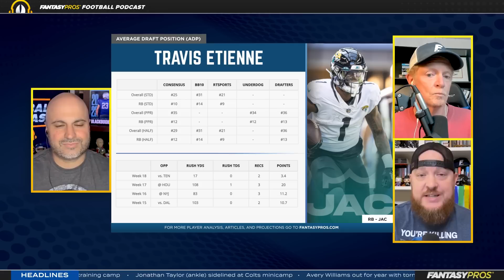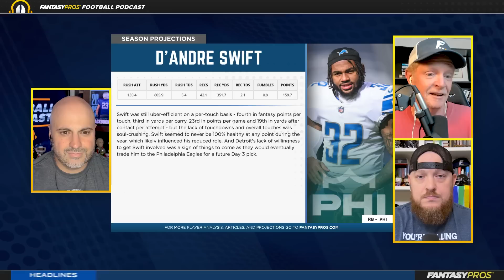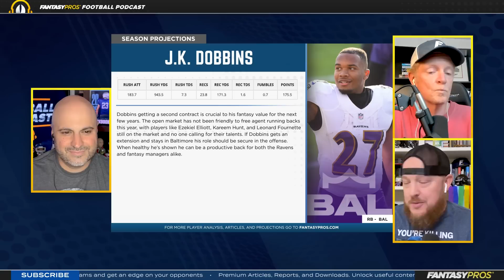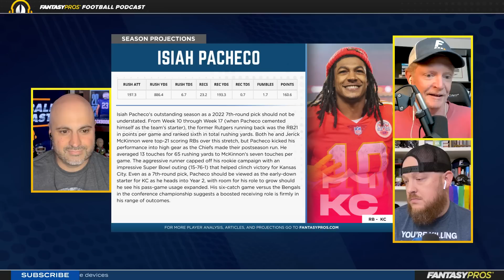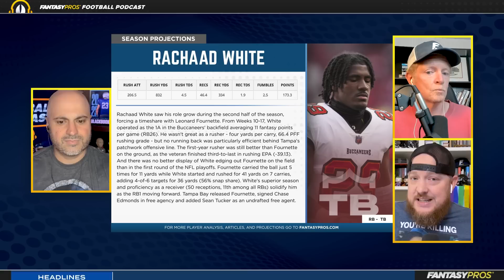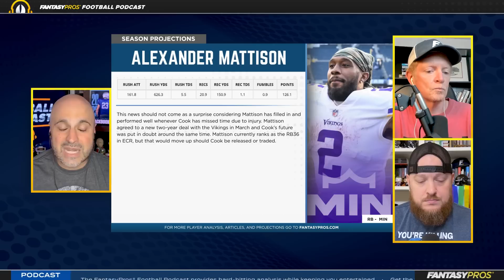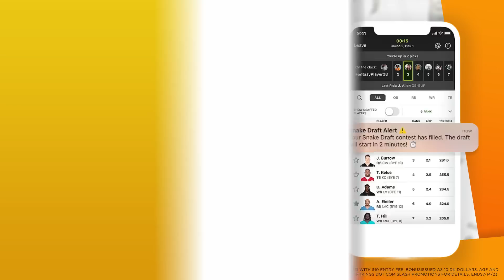Identifying the Next Breakout RB1 | 10 Running Backs with Elite Upside (2023 Fantasy Football)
Looking to get ahead of the curve in your fantasy football league? Join Joe Pisapia, Pat Fitzmaurice, and Derek Brown as they examine a group of young RBs and determine who among them is poised to break out as a top-12 RB in the upcoming season! Why should you feel good about J.K. Dobbins' upside this year? The Pros will tell you!

Timestamps:
Introduction - 0:00:00
Travis Etienne - 0:03:27
D'Andre Swift - 0:05:07
JK Dobbins - 0:09:05
Isiah Pacheco - 0:14:16
Rachaad White - 0:18:43
Khalil Herbert - 0:22:33
Alexander Mattison - 0:24:15
Javonte Williams - 0:27:19
Cam Akers - 0:30:34
The Guys' Pick For RB1 Overall - 0:33:27
Two-Minute Drill - 0:35:55

🏆 FFPC - We've partnered with FFPC to bring you the FantasyPros Championship, a $350 entry season-long fantasy football contest with $6M in total prizes including $1M to 1st place! and use promo code FANTASYPROS for $25 off of your entry. Enter the contest before June 1st and draft your team before June 15th for an additional Early Bird credit of $35.

✅ BettingPros® - BettingPros offers consensus sports betting advice from 150+ experts to make it easy for you to start making winning bets. and start betting smarter... not harder